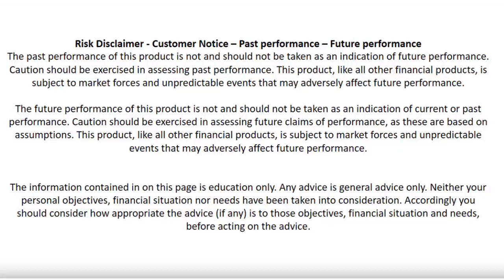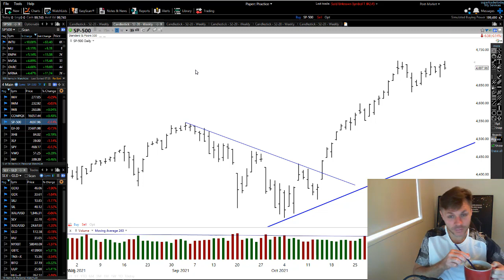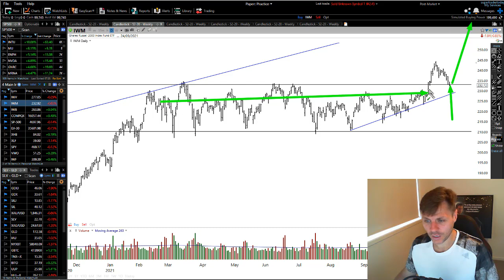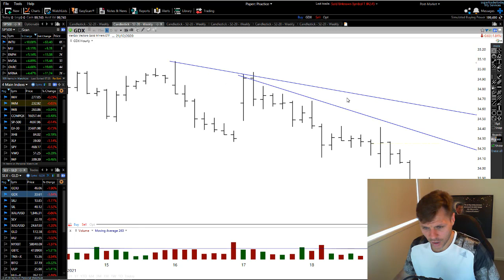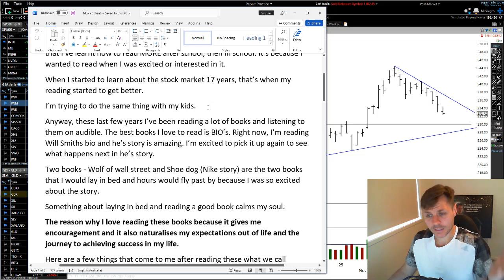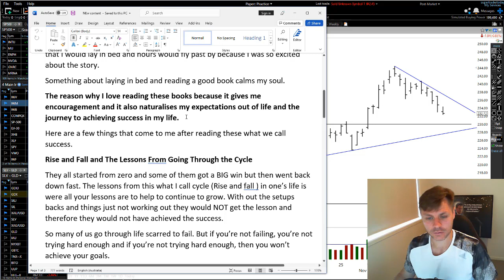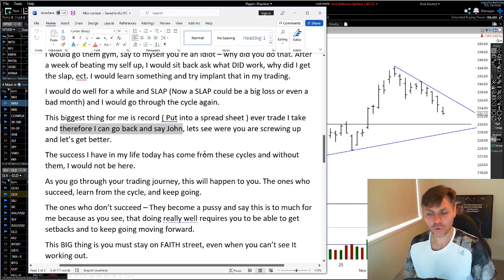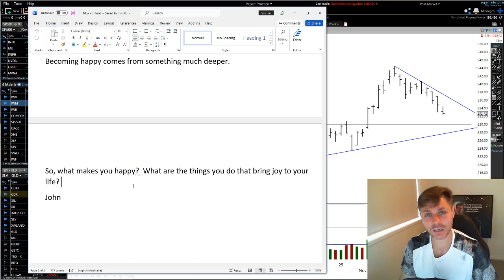IMPORTANT KEY LEVELS AND PATTERNS AND WHATS COMING NEXT